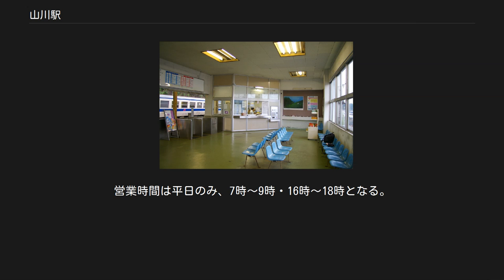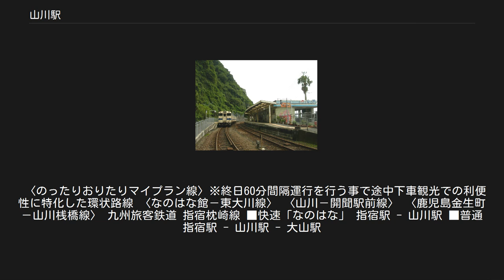山川駅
ホーム 無人化されていた時期には、標柱の日本最南端の有人駅の部分が板で覆い隠されていた（2016年5月7日） 待合室の様子 山川駅（やまかわえき）は、鹿児島県指宿市山川（やまがわ）成川にある、九州旅客鉄道（JR九州）指宿枕崎線の駅である。
駅名標の駅アイコンは「ツマベニチョウ」。
 旧・山川町の代表駅。
隣の指宿駅と共に指宿枕崎線の運行の拠点となっている。
鹿児島中央駅方面からの多くの列車が当駅で折り返し、この先枕崎駅方面は本数が大幅に減る。
 JRグループの有人駅は当駅が最南端で、駅前には「JR日本最南端の有人駅」の標柱がある。
2016年3月26日に無人化されたため、板で文字の部分を覆い隠す処置がとられていたが、同年10月3日より簡易委託駅として窓口営業が一部再開されたことで、板が取り外された。
当駅が無人駅であった期間は、JRグループ最南端の有人駅は指宿駅となっていた。
1945年10月25日にそれまで日本領であった台湾の領有権を喪失してから1960年3月22日に西大山駅が開業するまでは日本最南端の駅であった。
 市町村合併に伴い現在は指宿市に編入されているが、旧揖宿郡山川町の時代から一貫して町名、地名とも「やまがわ」であり、駅名は「やまかわ」と濁らない。
 山川への鉄道は、昭和に入ってから建設が進み、1930年（昭和5年）に西鹿児島（後の鹿児島中央駅） - 五位野間を皮切りに延長工事が進み、1936年（昭和11年）3月25日に山川までの区間が指宿線として全通した。
開通当初の駅舎は木造で、宿舎や浴場も備えているものであった。
さらに、南薩鉄道（鹿児島交通）の加世田 - 枕崎間延伸工事に合わせ、山川と枕崎を結ぶ鉄道が企画され、鹿児島南海鉄道が設立されて1928年（昭和3年）2月13日には免許も得ていたが、その後事情により会社は解散された。
 第二次世界大戦後、枕崎線、あるいは指宿新線の名前で1957年（昭和32年）に延長工事に着工し、1960年（昭和35年）3月22日に山川 - 頴娃間が開通した。
1963年（昭和38年）10月31日に枕崎までが全通し、路線名が指宿枕崎線に改称された。
こうした延長工事により山川駅の果たす役割が大きくなったこともあり、1964年（昭和39年）に駅舎が建て替えられ、鉄筋コンクリート造のものとなった。
 この頃、博多と結ぶ準急「かいもん」、宮崎と結ぶ準急「錦江」などが設定され、優等列車が山川へ運行されるようになった。
その後急行となり、廃止されていた時期を挟みながら運行が継続されていたが、1980年（昭和55年）10月になり廃止となった。
また貨物営業もこの時点で廃止となった。
 指宿市に合併前の山川町では、路線や駅の廃止の危機を感じ、JR利用促進の対策を考え、1993年（平成5年）より町職員の鹿児島市への出張をJR利用に切り替え、1995年（平成7年）には駅付近に町営無料駐車場を整備し、また駅での定期券購入を呼び掛けるなどの対策を実施してきた。
しかし1994年（平成6年）4月1日には直営駅から委託駅となり、2016年（平成28年）3月26日には駅が無人化された。
指宿市では、観光客にとっても重要な拠点であると判断して、JR九州から簡易委託を受けて、地元の女性グループに依頼して同年10月3日から平日朝夕に時間帯を限定して再び窓口営業を実施するようになった。
 1964年（昭和39年）に建て替えられた鉄筋コンクリート造の駅舎が供用されている。
駅舎の壁には、タイル張りのツマベニチョウが描かれている。
1番のりばと2番のりばに方面の区別はないが、1番ホーム（駅舎側）5両分、2番ホーム3両分と、1番ホームのほうが長くなっている。
おもに1番のりばを利用し、列車交換などで到着時に1番のりばが空いていない時に2番のりばを使用する。
この1番ホーム指宿駅寄りにはかつて当駅までの貨物営業があった頃まで使用された貨物積み下ろしホームや運搬通路・職員詰所の跡が現在も残っている。
 指宿市がJR九州から委託を受け、地元住民が駅業務を行う簡易委託駅である。
営業時間は平日のみ、7時～9時・16時～18時となる。
自動券売機は現金（紙幣は1000円のみ）のみ対応でオレンジカードは使用できない。
 2015年度の1日平均乗車人員は188人である。...